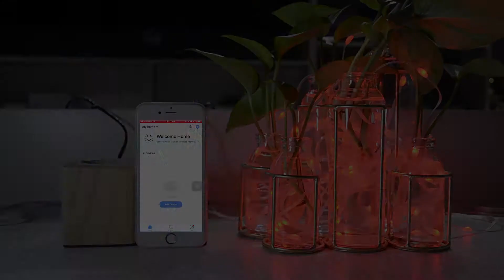PST-MSL1/PST-MSL/PST-MSL3 Tuya Smart WiFi & Bluetooth String Light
Tuya Smart WiFi & Bluetooth String Light
◆ APP name:TuyaSmart
◆ Work with Amazon Alexa/Google Assistance
◆ Work Voltage: DC5V 2A(Power adapter not included): 1.3USD
◆ Power: 10W
◆ Color: RGB
◆ Number of beads: 10 leds/m